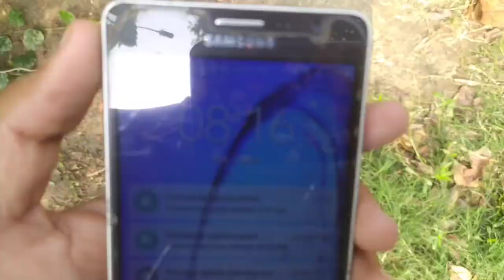Gaon Me Friends Ke Sath Masti || Challenge Accepted Break 1 Mango 🥭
Hey guys welcome my youtube Channel aap mere liye god se kam nhi hai aap sab se request hai ydi mera video achha lage to please channel ko subscribe kar le ek pyaara sa comment jarur kare aap sujhaw bhi de sakte hai ki aur achha kaise karu so aapki support chahiye dhanyawad 🙏